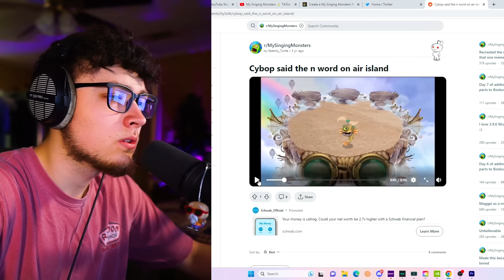The Story of MAMMOT is HILARIOUS!! ( My Singing Monsters )